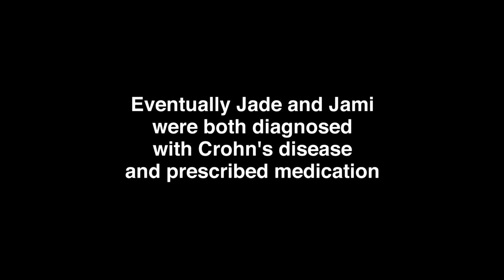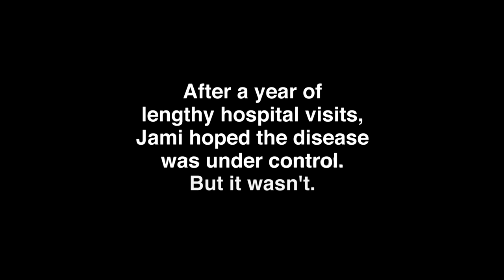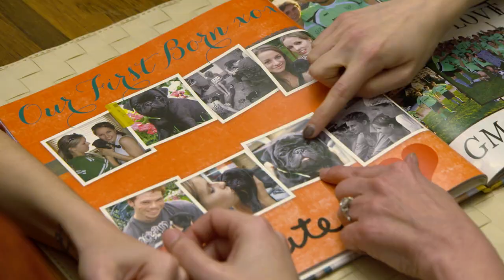Fund-a-Cure: Jami & Jade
Meet Jami and Jade. These twin sisters started experiencing symptoms of IBD shortly after they began university, and have supported each other through their journeys ever since. Learn more about their story and how you can make a difference

This video was shown during the 25th Anniversary Gala for Crohn's and Colitis Canada in Toronto on May 16, 2019.